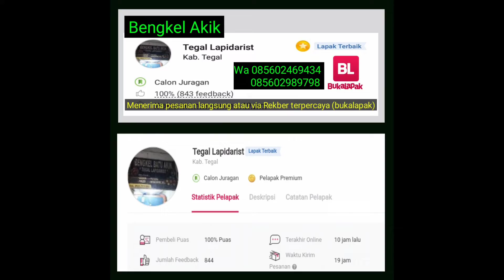Batu obi luster cat eye | chalcedony cat eye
Batu bacan obi
natural yellow chalsedony
luster cat eye
Dimensi 17x10x7.5mm
Ring alpaka size 7.5
(sold out)